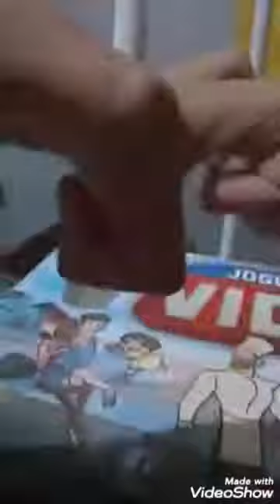Pronto! E até já do mario carrinhos ds muito muito muito e muito rápido